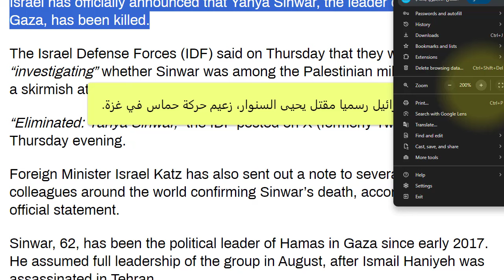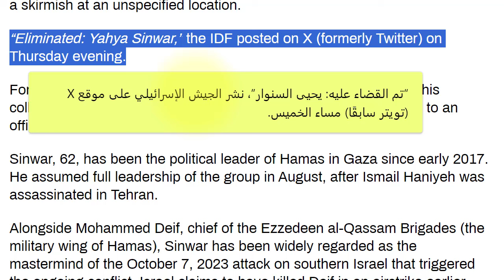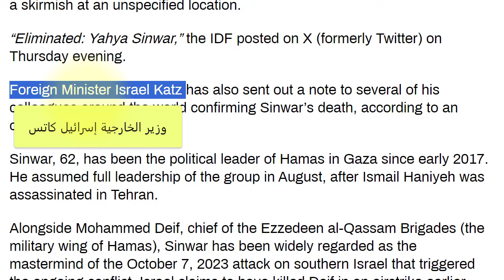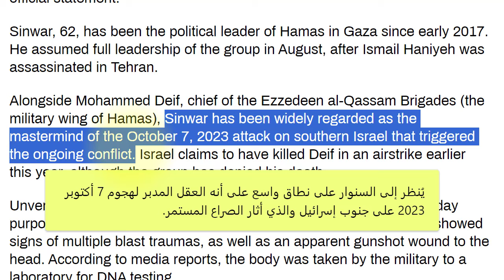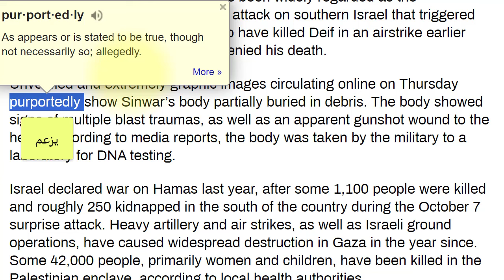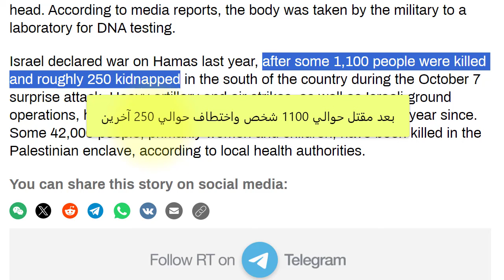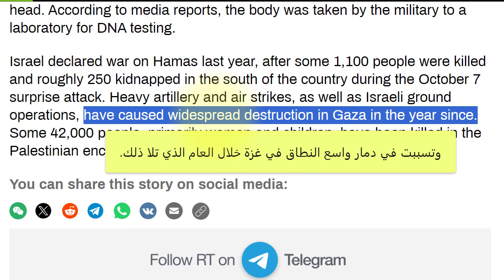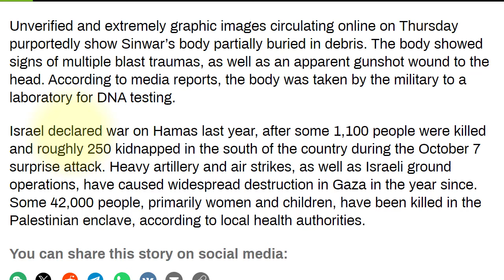تعلم القراءة والفهم باللغة الانجليزية ووسع رصيدك اللغوي من الكلمات